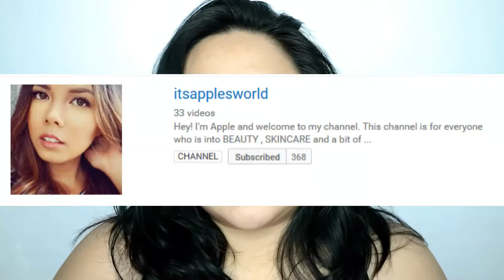LIPSTICKS I CAN'T LIVE WITHOUT COLLAB TAG WITH ITSAPPLESWORLD | karenliz TV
Sorry I forgot to include the peach category! But for the Peach one - I chose wet n wild megalast lipstickin just peachy haha so obvious! 😊

5 Lipsticks I Can’t Live Without Tag
Hello Beauty Youtubers we are Karen of (KarenLiz TV) and Apple of ( itsapplesworld) and we have created a Tag. We hope you would enjoy doing this tag and tag others. Let’s see how far this Tag would go!

Im TAGGING.
Mojitomonologues
Theperfect cateye
Chinkytita
Tafline april
Serenity beauty

1. Choose only 1 lipstick per category any finish(matte, sheer, semi-glossy) or any brand can be a drugstore or a high-end brand.
1 Red
1 Pink
1 Nude
1 Peach
1 Random Coloured Lipstick ( can be any shade)

2. Tag 5 Beauty Youtubers to participate.

3. Tag us Karen of ( KarenLiz TV) and Apple of ( itsapplesworld) or mention our channel at the bottom of your description bar so we can check out your videos too!

4. Lastly, enjoy this TAG!

P.S- If you do not have a YOUTUBE channel and want to do this tag. Just post a photo on Instagram or Facebook with you holding your 5 Lipsticks that you can’t live without with the hashtag

5 Lipsticks I Can’t Live Without Tag